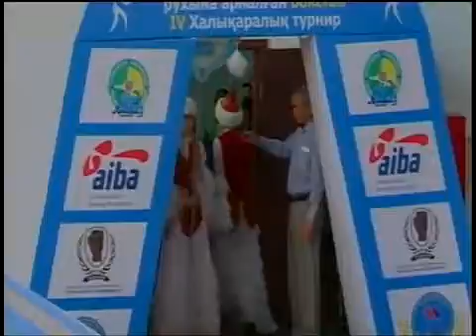Men's Bantam (56kg) и Light (60кг) 4ый день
4ый международный турнир по боксу памяти Исатая Тайманова и Махамбета Утемисова. Атырау, Казахстан. Остальные видеозаписи доступны на сайте